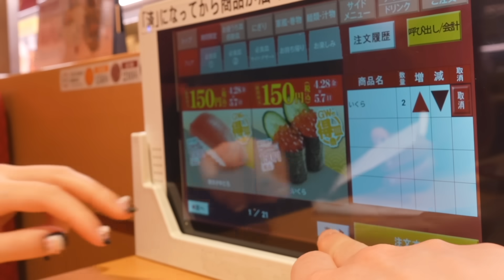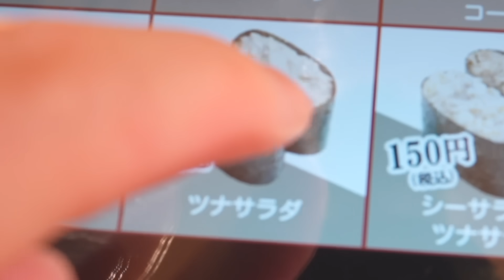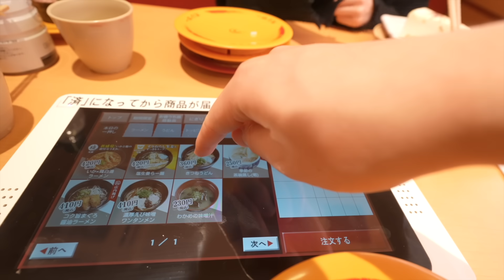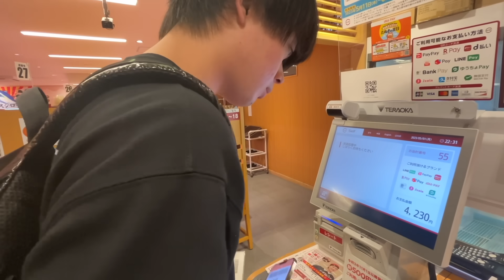深夜のスシローで幼馴染と食べたいだけ食べ放題しようとしたら大変なことになりました…大食い勝負で負けたら全奢りで喧嘩。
2人は小学生からの幼馴染です。

🌝ファンコミュニティサイト
▼2U
月3回みやもかがメンバー限定で生配信をするサイトです！

🌝その他
◆みやもかダイアリーの動画に関するご相談はコチラまで(YouTubeの案件や広告等)

頂いた物は全て動画で紹介させてもらってます!!
皆からの手紙やプレゼントが本当に大きな支えになってます。いつも本当にありがとう。

■おすすめメインチャンネル動画

・始めて1ヶ月弱、登録者数6000人。これが駆け出しYoutuberのリアルです。

・メンヘラのストーカー幼馴染がいきなり俺の新居に凸してきて暴走し始めた…

…最後に